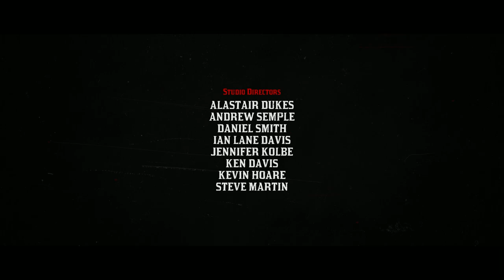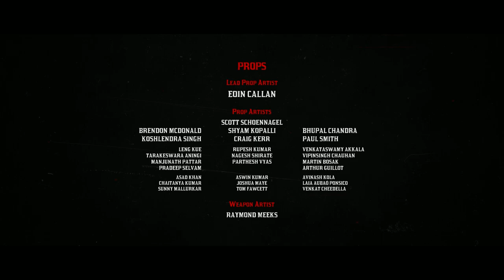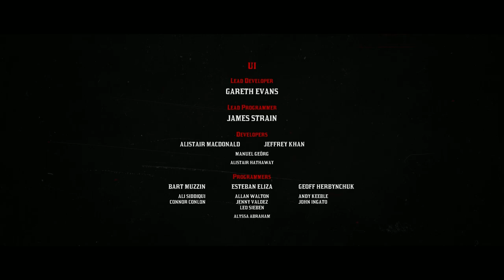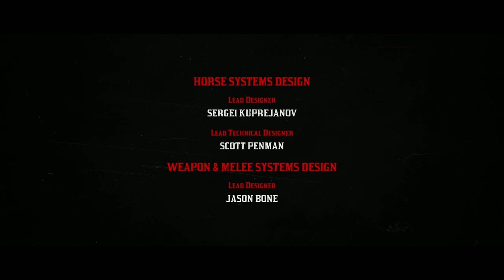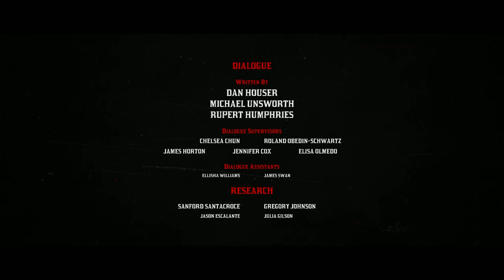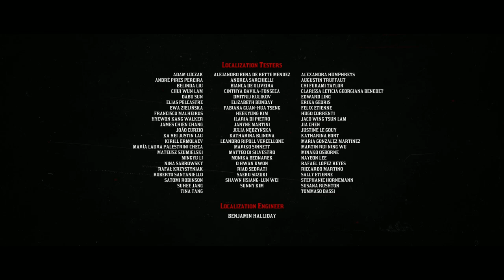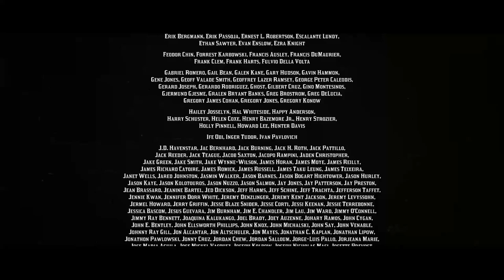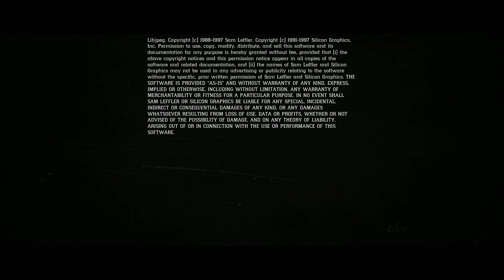End credits scenes of Red Dead Redemption 2 | Ending | 60 FPS | PC | 2023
Timestamp
18:31 Arthur Morgan's Grave Scene
19:02 Arthur Morgan's Grave End Scene